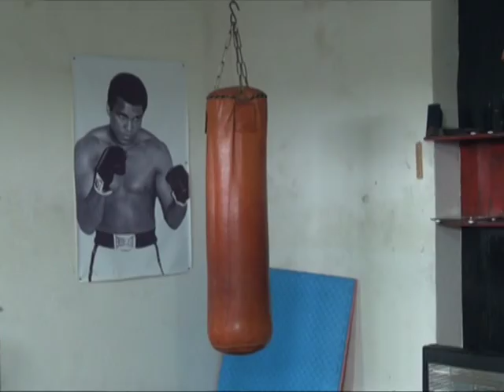Արագվայի մարզասրահում կանոնավոր են անցկացվում մարզումները